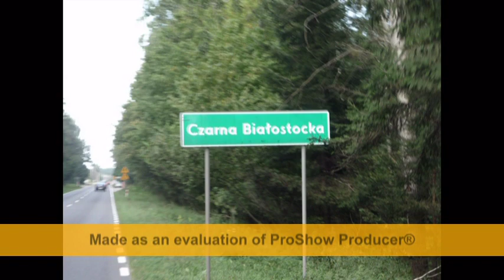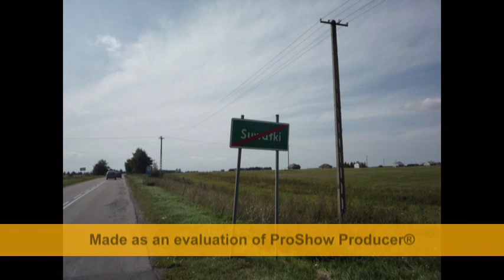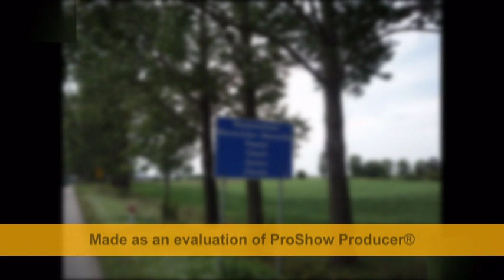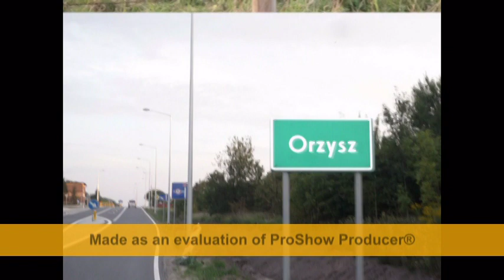Rowerem z Białegostoku do Ostródy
W trzy dni rowerem przez  Podlasie Warmię i Mazury